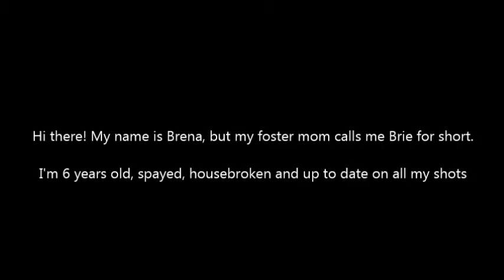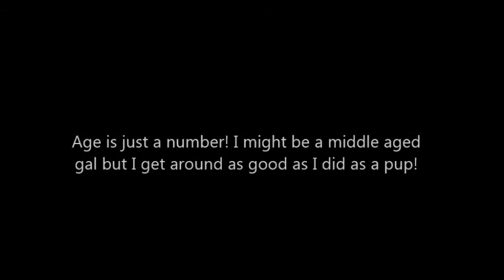Brena Promo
Meet Brena an ASF adoptable foster!

Australianshepherdsfurever.com/adoptionapplication